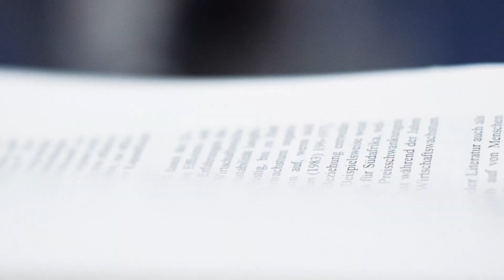Die Handlungsfelder der FAU (1/4): People [FAU Life]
Es sind die Menschen, die unsere Universität ausmachen, tragen und voranbringen. Wir setzen uns dafür ein, sie in ihrem Denken und Handeln jeden Tag zu unterstützen.

Als Volluniversität mit einer Vielfalt an Themen, Fächern und Einrichtungen bieten wir allen an der Universität Tätigen die Möglichkeit, sich fachlich und persönlich zu entwickeln. Besonders gilt dies für unseren wissenschaftlichen Nachwuchs, dem alle Wege einer intensiven Qualifizierung auf höchstem internationalen Niveau offenstehen. Dies bedeutet vor allem, frühzeitig Verantwortung übernehmen zu können, eigenständige Forschung und Lehre zu betreiben sowie sich für universitäre und außeruniversitäre Tätigkeiten weiter zu qualifizieren. Unsere Professorinnen und Professoren wirken dabei als Vorbilder und setzen Standards.

Die Realisierung von Chancengleichheit ist uns ein zentrales Anliegen. Wir begegnen allen Universitätsangehörigen mit Wertschätzung unabhängig von Geschlecht, sexueller Identität, ethnischer Herkunft, religiösem Bekenntnis oder Weltanschauung, sozialer Herkunft, Alter oder gesundheitlicher Beeinträchtigung. Wir wenden uns konsequent gegen jede Form von Diskriminierung und unterstützen die Vereinbarkeit von Studium, Beruf und familiärer Verantwortung.

Video: Jonas Baumgärtel